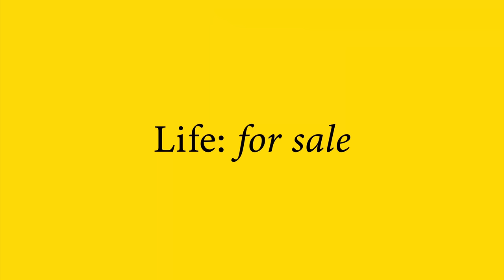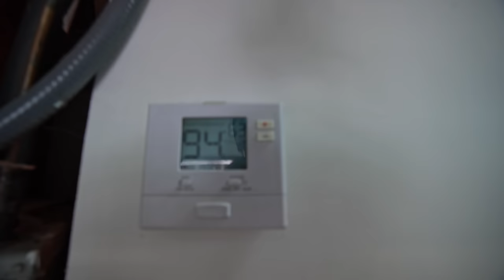The Golden Opportunity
MERCH!

Ben Mallah,
flipping house,
florida mansion,
gas price,
motivation,
mortgage,
fha loan,
podcast, fail, funny,  rich people,
real estate,